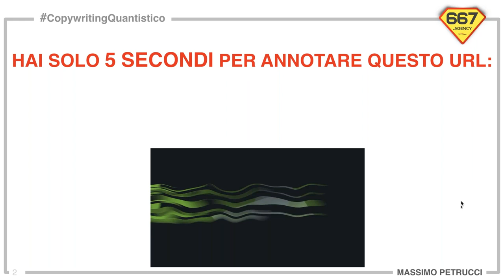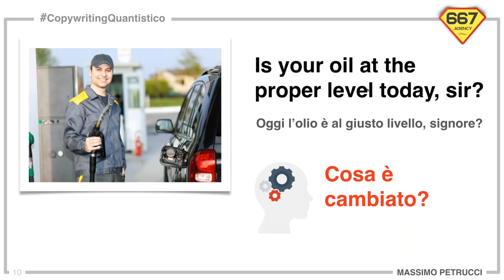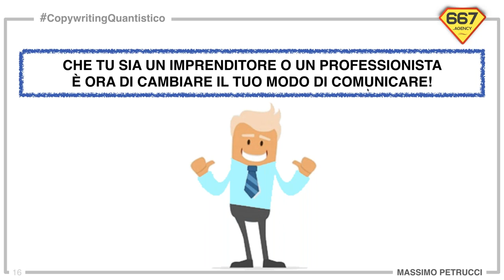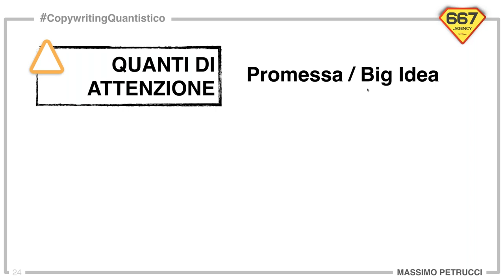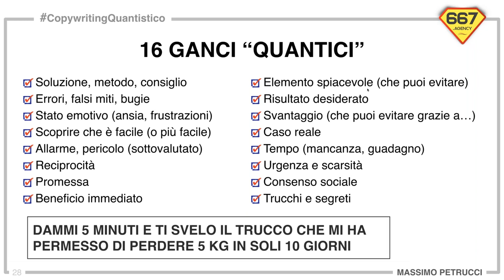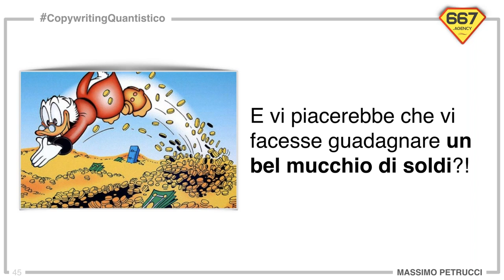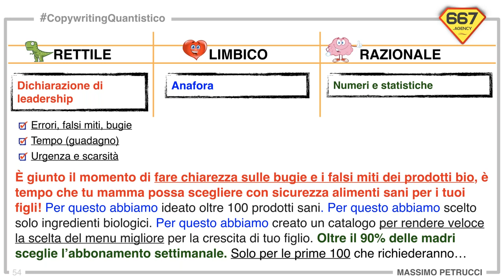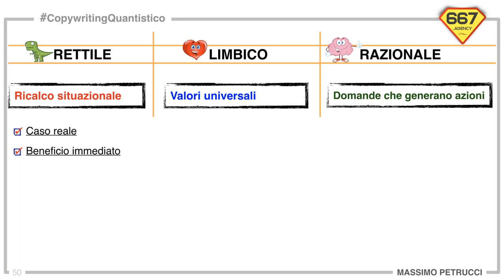Massimo Petrucci - Come scrivere testi di vendita perfetti - Rinascita Digitale DAY 2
Oggi il mondo del marketing è sempre più complesso. Farsi notare è davvero difficile, per questo scrivere testi efficaci che ti facciano distinguere dalla concorrenza è davvero complicato. È allora importante avere un metodo scientifico, testato e funzionante che ti permetta di fare la differenza tutte le volte che serve. Il solo fatto di partecipare a questo workshop ti permette di affinare notevolmente la tua intelligenza linguistica e di ottenere nuove e potenti competenze che ti consentiranno di costruire la tua comunicazione perfetta.